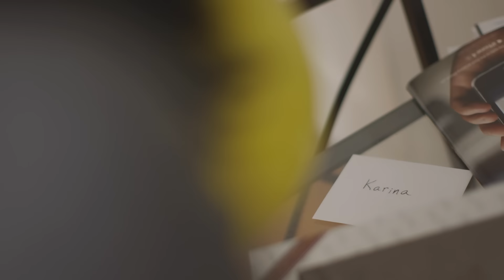Breakup Sex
Sometimes the best way to end things is with a bang.

MUSIC
Absent Friends

FEATURING
Rose Guess
Nick Zephyrin